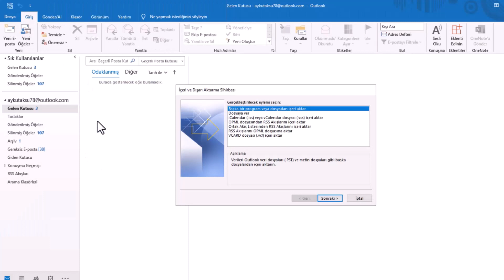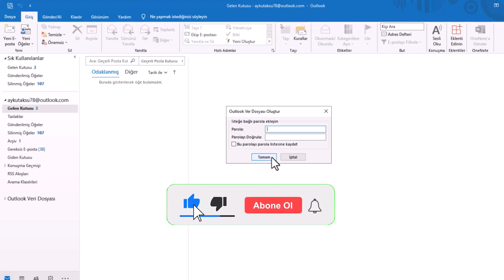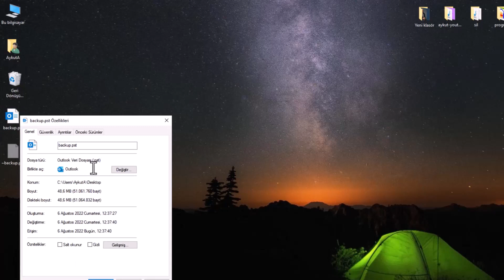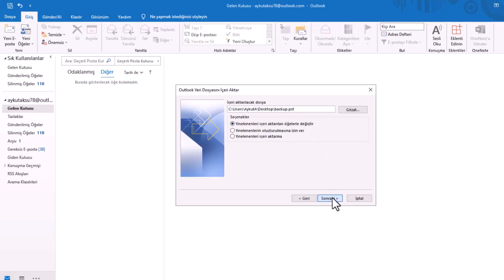OUTLOOK YEDEK AL ve GERİ YÜKLE | E-Postanızı Güvenle Saklayın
Microsoft Outlook’ta e-posta yedekleme ve geri yükleme işlemini adım adım öğrenin! 💾 Bu videoda Outlook PST dosyası oluşturma, mail yedeği alma ve geri yükleme yöntemlerini bulabilirsiniz. Format, cihaz değişikliği veya sistem hatasında e-postalarınızı kolayca kurtarın. Outlook e-posta yedekleme, geri yükleme ve veri güvenliği tek videoda! 🔐 E-postalarınızı koruyun, işlerinizi riske atmayın!

📌 Videoda Öğrenecekleriniz:

- Microsoft Outllok eposta yedekleme
- Aldığınız mail yedeğini geri yükleme

➡️ Konu Anlatımı:

Microsoft Outlook'ta E-posta Yedekleme ve Geri Yükleme: Verilerinizi Koruma Altına Alın. Bu yazıda, Microsoft Outlook uygulamasında e-posta verilerinizi nasıl yedekleyebileceğinizi ve daha sonra nasıl geri yükleyebileceğinizi öğreneceksiniz. E-posta yedekleme işlemi, önemli verilerinizi korumak ve olası veri kaybını önlemek için son derece önemlidir. İşte adım adım yapmanız gerekenler:

Adım 1: E-posta Yedekleme
Microsoft Outlook uygulamasını açın ve ekranın sol üst köşesinde yer alan "Dosya" sekmesine tıklayın. Açılan menüden "Aç ve Dışarı Aktar" seçeneğine tıklayın. Ardından, "İçeri/Dışarı Aktar" seçeneğini seçin.

Adım 2: Yedekleme Dosyası Oluşturma
İçeri ve dışarı aktarma sihirbazında, "Yedekleme Dosyası Ver" seçeneğini seçin ve "Sonraki" butonuna tıklayın. Dosya türü bölümünde "Outlook Veri Dosyası (.pst)" seçeneğini seçin ve işlemi devam ettirin.

Adım 3: Yedeklenecek Mail Hesabını Seçin
Yedeklemek istediğiniz e-posta hesabını seçin ve "Alt klasörlerle birlikte" seçeneğinin işaretli olduğundan emin olun. Sonraki butonuna tıklayarak devam edin.

Adım 4: Yedekleme Dosyasının Konumunu Belirleyin
"Dışa Aktarılan Dosyayı Farklı Kaydet" ekranında, yedek dosyanızın kaydedileceği konumu belirleyin. Örneğin, masaüstü gibi bir yer seçebilirsiniz. "Tamam" butonuna tıklayarak devam edin. İsteğe bağlı olarak, yedek dosyanızı şifreleyebilirsiniz. Bu, yedek dosyanızın güvenliğini sağlamak için önerilen bir adımdır. Şifre koymak istemiyorsanız, şifre alanını boş bırakarak devam edebilirsiniz. Outlook yedekleme işlemi, dosya boyutuna bağlı olarak zaman alabilir. Gördüğünüz gibi, .pst uzantılı Outlook yedek dosyanız başarıyla oluşturuldu.

Adım 5: E-posta Geri Yükleme
Şimdi, oluşturduğunuz yedek dosyasını kullanarak e-posta verilerinizi geri yükleyebilirsiniz. Geri yükleme adımlarını takip edin:

Microsoft Outlook uygulamasını açın ve "Dosya" sekmesine tıklayın.
Açılan menüden "Aç ve Dışarı Aktar" seçeneğine tıklayın.
"İçeri/Dışarı Aktar" seçeneğini seçin.
İçeri aktar seçeneğini seçin ve "Sonraki" butonuna tıklayın.
"İçeri Aktarılacak Dosya" bölümünde, "Outlook Veri Dosyası (.pst)" seçeneğini seçin ve "Sonraki" butonuna tıklayın.
İçeri aktarılacak dosya bölümünde, .pst uzantılı yedek dosyanızı bulmak için "Gözat" butonuna tıklayın.
"Yinelenen öğeleri içeri aktar" seçeneğini işaretli bırakın ve "Sonraki" butonuna tıklayın.
Son adımda, "Alt klasörlerle birlikte" ve "Öğeleri aynı klasöre alt seçeneği" seçili olacak şekilde işlemi tamamlayın.

Sonuç:
Microsoft outlook uygulamasında e-posta yedekleme ve geri yükleme işlemlerini başarıyla tamamladık. Verilerinizi korumak ve önemli e-postalarınızı geri getirmek için bu adımları takip edebilirsiniz. Outlook'un güncel sürümünde, bu işlemleri sorunsuz bir şekilde gerçekleştirebilirsiniz.

☑️ microsoftoffice mail Video İçeriği;

00:00 Giriş
00:11 Outlook mail yedekleme
00:21 E-Postanızı Güvenle Saklayın
00:48 Outlook içeri/dışarı aktar
00:59 Outlook Dosya ver
01:40 Mail yedek alma ayarları
02:18 Mail Yedek Geri yükleme ayarları
02:46 Başka bir dosyadan içeri aktar
03:00 Outlook veri dosyası .pst